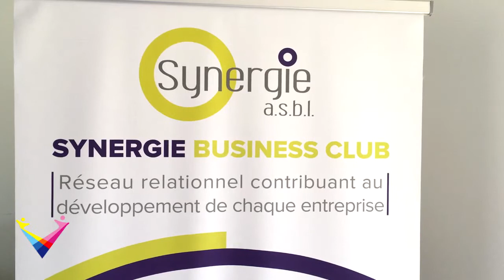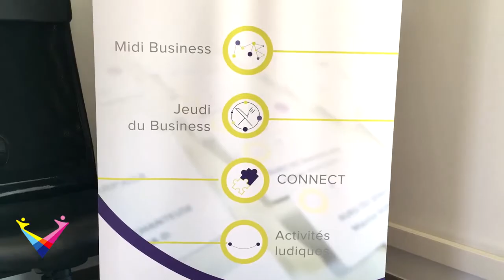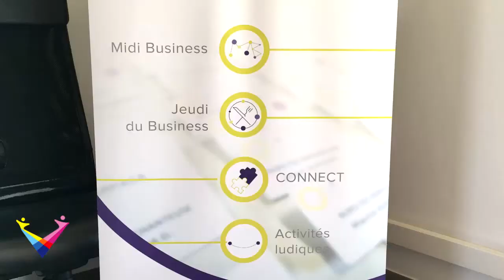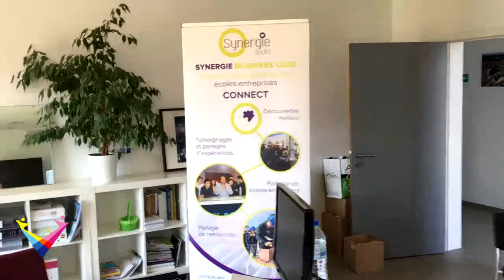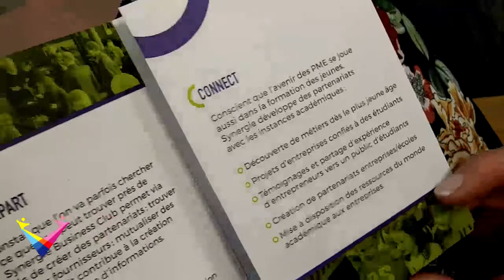Synergies entre étudiants et entreprises - échange avec l'ASBL SYNERGIE - RDV au CDR - Ép 16